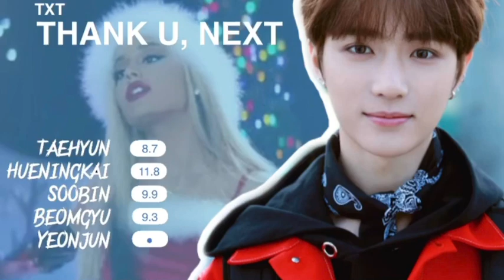TXT- Thank u, Next // LINE DISTRIBUTION